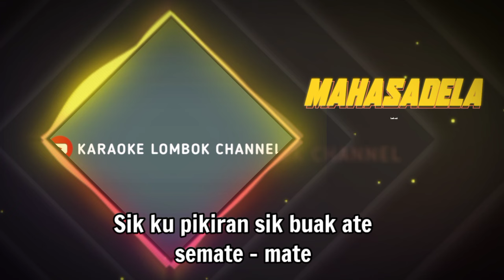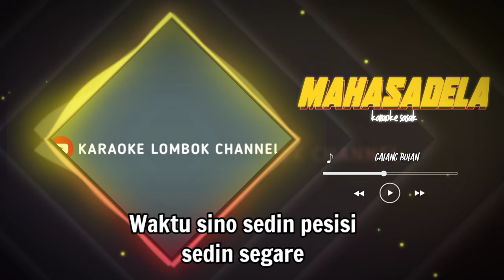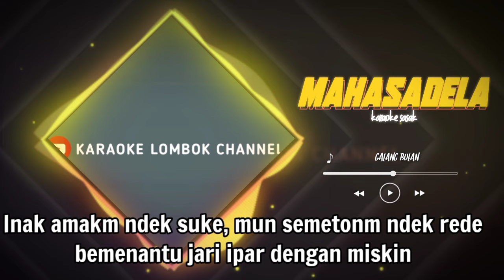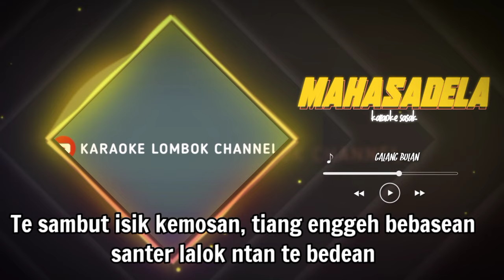KARAOKE SASAK GALANG BULAN VERSI KECIMOL MAHASADELA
KARAOKE SASAK GAALNG BULAN

Yuk temen temen yang suka karaoke versi kecimol lombok  silahkan, karna disini kami menyediakan berbagai macam lagu - lagu sasak daerah yang kami suguhkan buat anda pecinta karaoke.